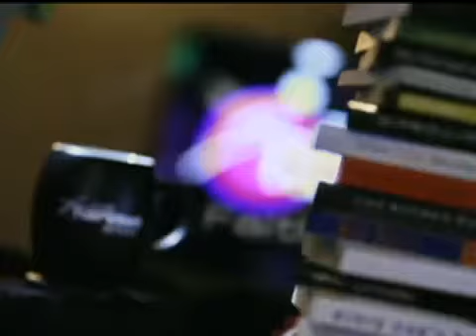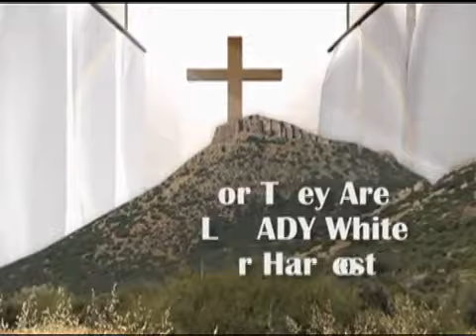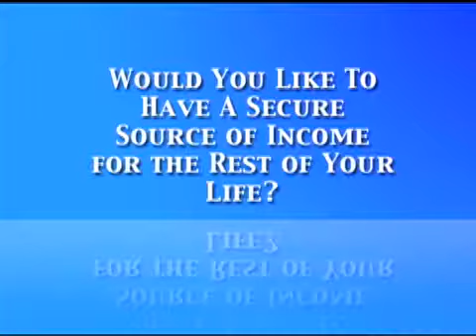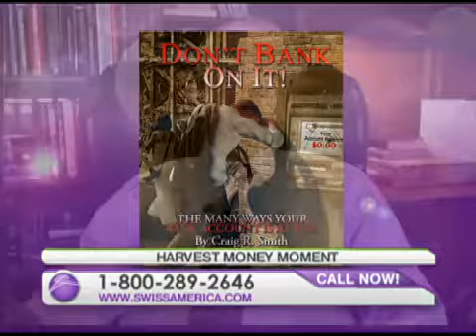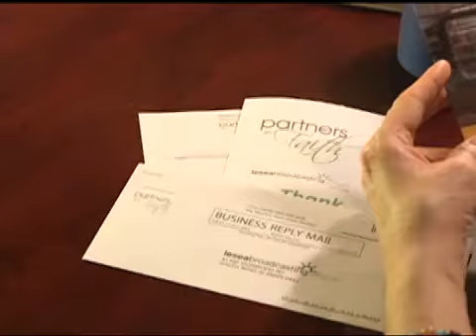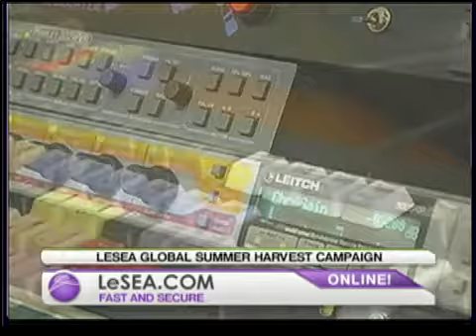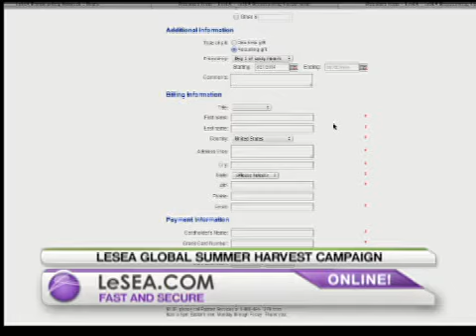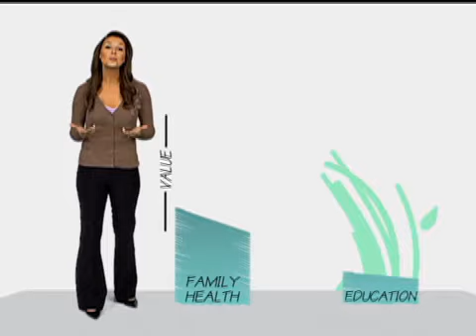The Harvest Show | Money Moment with Craig R. Smith | 8/22/14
Friday, August 22, 2014 The Harvest Show

The president of Swiss America, Craig R. Smith, reports on the latest economic news dominating headlines.